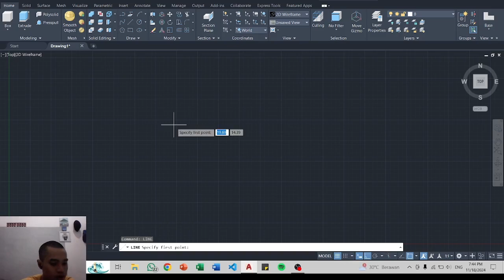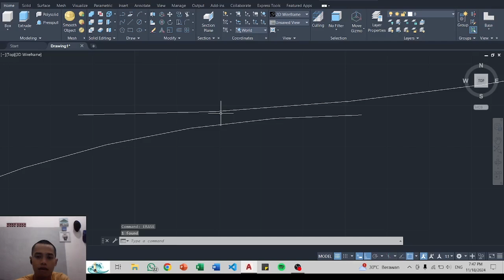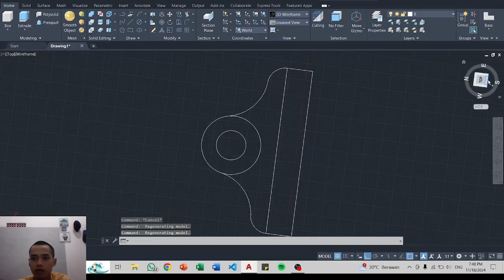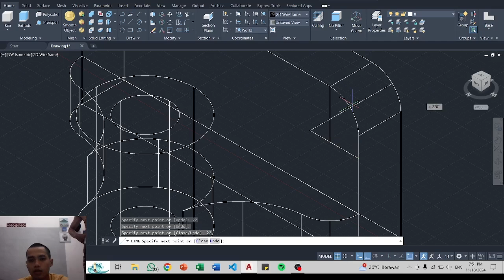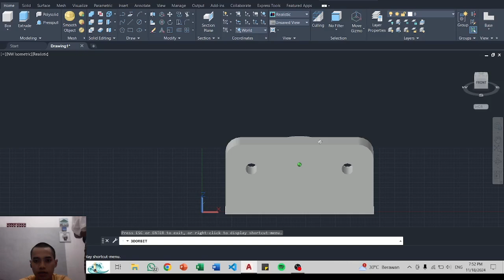CL _SUPPORT_HASIM MUZAQI_1TI